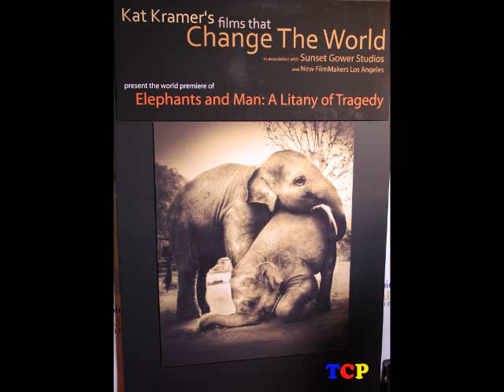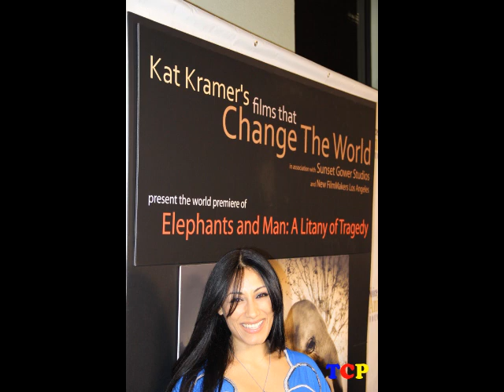ELEPHANTS AND MAN: A Litany of Tragedy Red Carpet January 20, 2011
Cher, Lily Tomlin, Bob Thornton, Kat Kramer, Ken Davitian Tehmina sunny...at "Elephants & Man: A Litany of Tragedy" in Sunset Gower Studios. January 20, 2011.